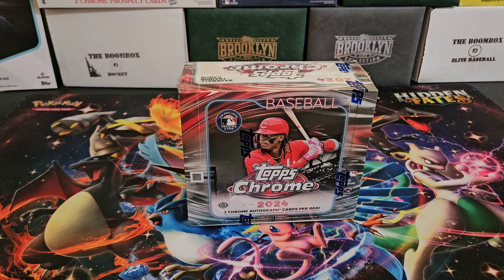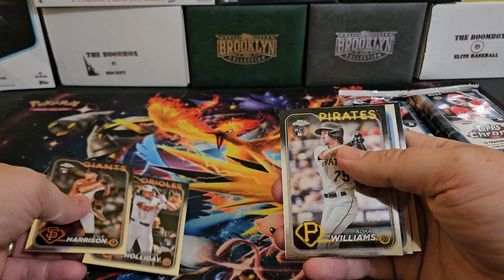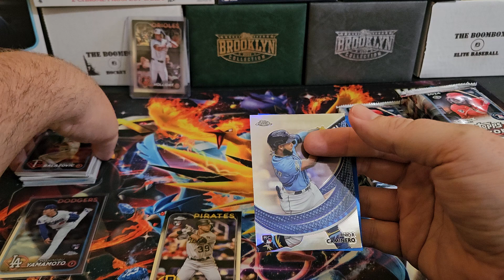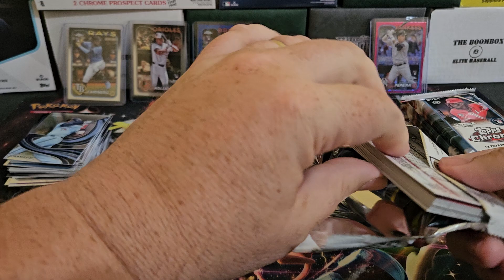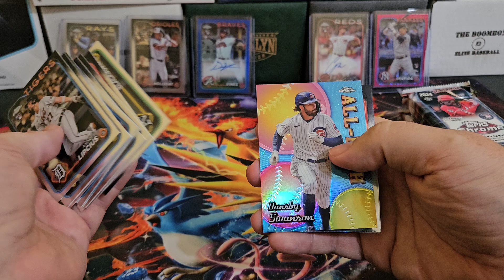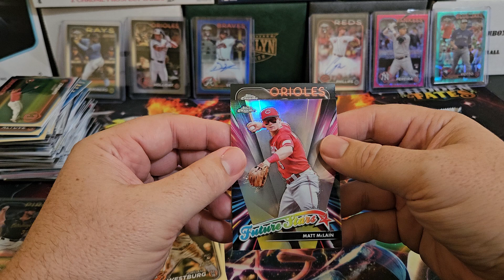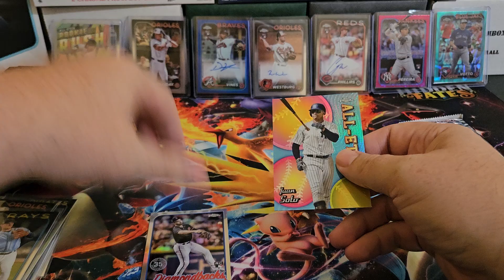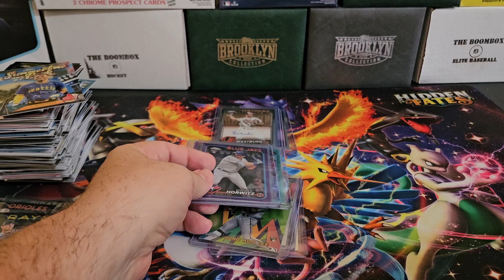2024 Topps Chrome Jumbo Box Opening - 3 Autos!